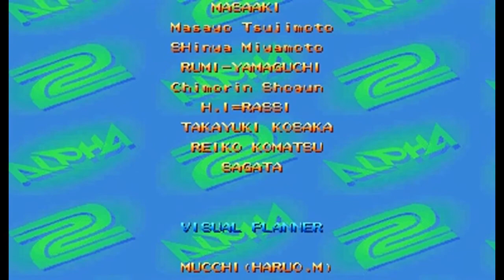Street Fighter Alpha 2 Expert Difficulty Guy No Lose Playthrough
Game version: US
Difficulty: Expert
Danage level: High
Emulator: Mame32Plus0.90
Player: Myself
Controlled by: Joystick
How to challenge the New Challenger: before you fight the last enemy, you have to keep no lose, and at least have 5 times use super combo or Original combos KO the Enemy, then the New Challenger will show up.
How to fight Shin Akuma: use 1p orginal color character , keep no lose, and sucessfully defeat the New challenger no lose, plus got 3 times PERFECT, then before the last enemy show up, Shin Akuma will appear to fight with  you.
This time I also re-challenge, and after so many times fail, I got it sucess again. all of my videos I've been uploaded is done by one time, no cheat, no TAS, and I  am really tired of arguing with some stupid people, cuz I am not gonna use silly word fight with you here, I can meet you on supercade to fight you there.